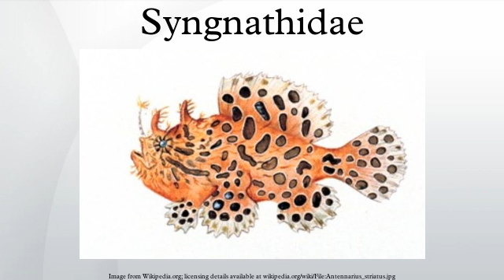Syngnathidae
The Syngnathidae are a family of fish which includes the seahorses, the pipefishes, the pipehorses, and the leafy, ruby, and weedy seadragons. The name is derived from Greek, syn, meaning "fused" or "together", and gnathus, meaning "jaws". This fused jaw trait is something the entire family has in common.